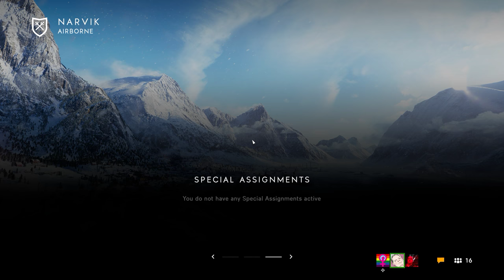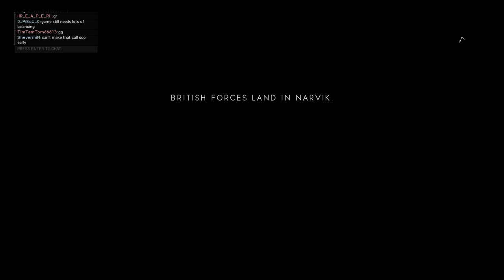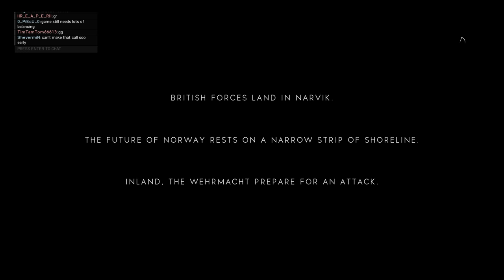Battlefield V + Beta Part 3 + Narvik Grand Operation ending early due to unspawnable bug